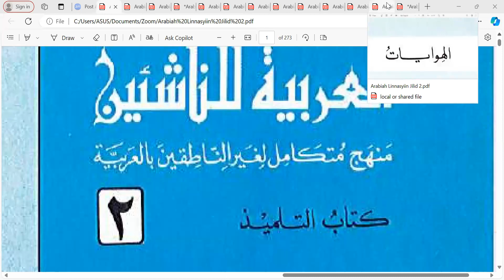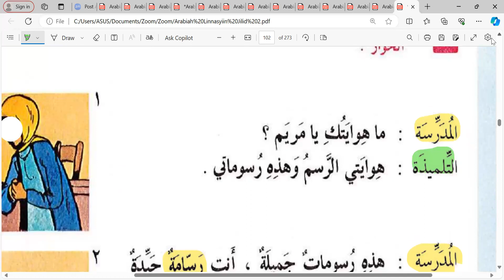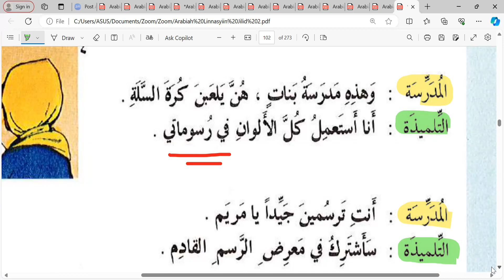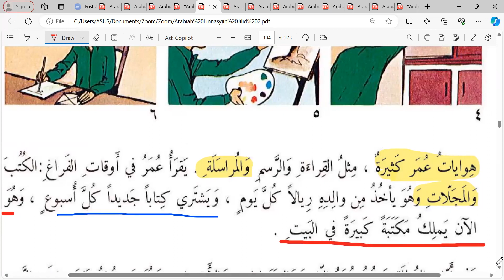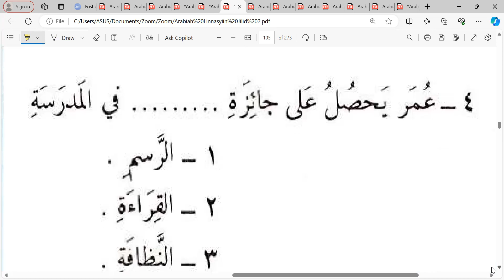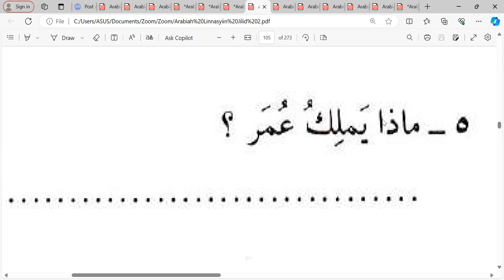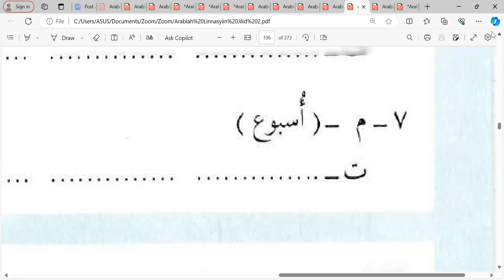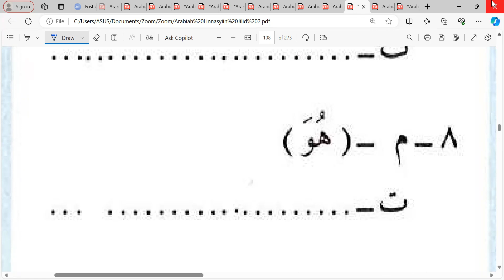Pertemuan ke- 22 Al-Arabiyah lin Nasyin 2 Kelas Ummahat 4 📘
Ahad 05 Mei 2024 Semoga bermanfaat